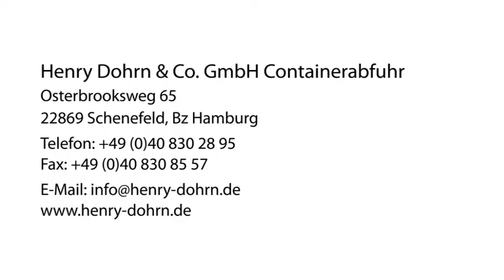Container Haushaltsauflösungen in Schenefeld bei Hamburg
Henry Dohrn & Co. GmbH Containerabfuhr in Schenefeld, Bz Hamburg ist Ihre erste Wahl, wenn Sie nach Container oder Haushaltsauflösungen suchen. Für mehr Informationen erreichen Sie uns unter der Telefonnummer (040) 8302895 . Besuchen Sie uns auch unter der oben genannten Webadresse!